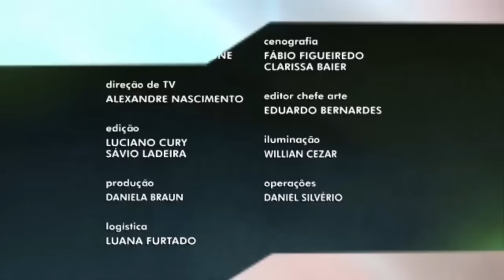Programas de TV: Resident Evil Database no Madrugames (G1, 2014) #1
Confira a participação do Database no extinto Madrugames, que passava nas madrugadas de Sábado na Rede Globo, em Outubro de 2014. Neste vídeo, exclusivo do G1, jogamos e falamos de Resident Evil Revelations 2.